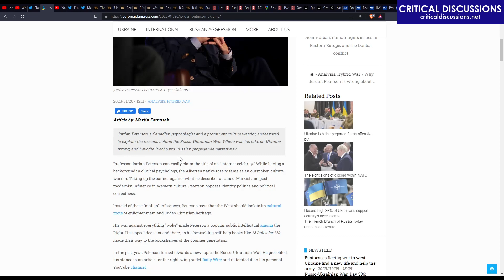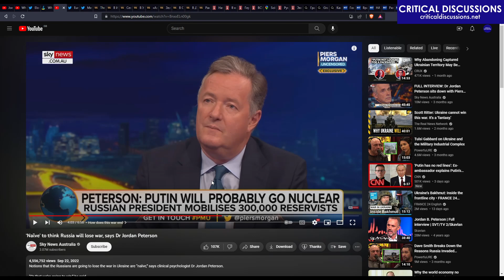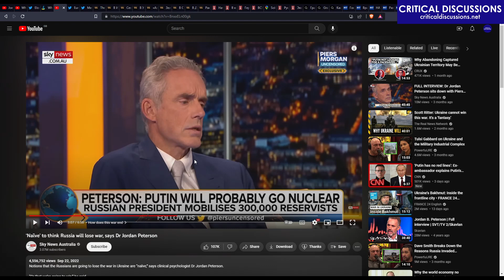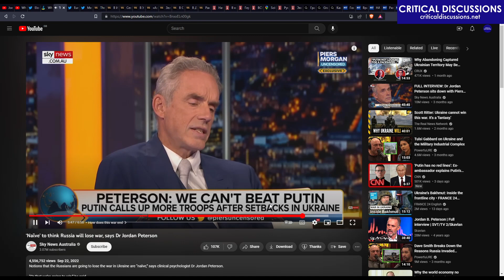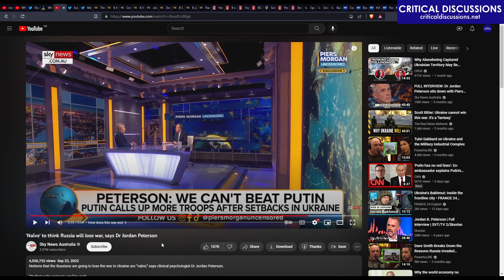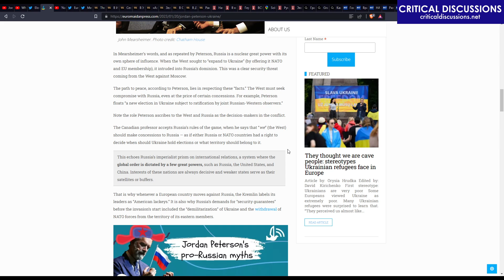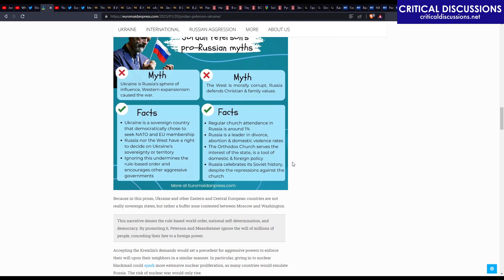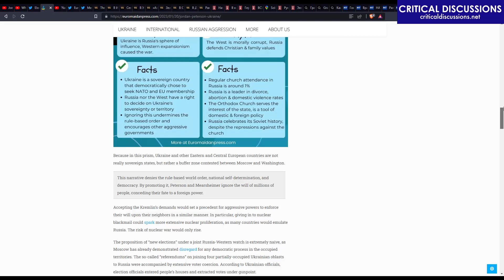Jordan Peterson's stupid take on Ukraine (Critical Discussions #18 1)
Articles to read/videos to check:
Jordan Peterson's dumb take on Russo-Ukrainian war:

Western tanks are coming to Ukraine.

Grand Cru for Putin's daughter: How Kremlin bypasses sanctions to buy luxury wine